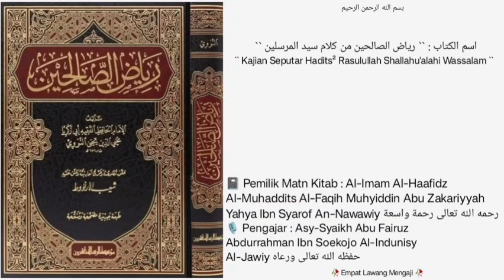Kitab Riyadhus Shoolihin | Dars - 228 - | Bab ke-16 ( Perintah Menjaga Sunnah ) |🎙️Syaikh Abu Fairuz